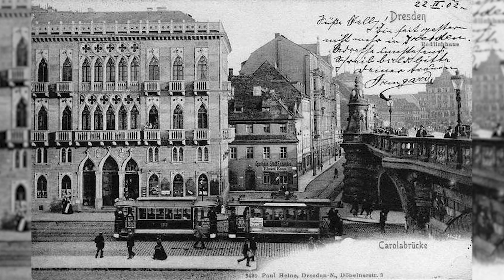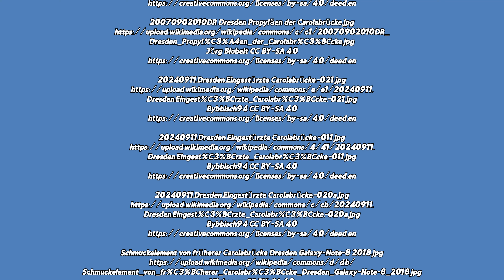Carola Bridge Reconstruction NOW!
↓↓ You've always wanted to travel to Dresden? Here you can book a trip directly ↓↓

Die Frauenkirche zu Dresden: Geschichte und Wiederaufbau

Die Dresdner Frauenkirche: Ein Tagebuch des Wiederaufbaus

Die Dresdner Frauenkirche: Eine Chronik von 1000 bis heute

Dresden und die Elbe - Venedig des Nordens